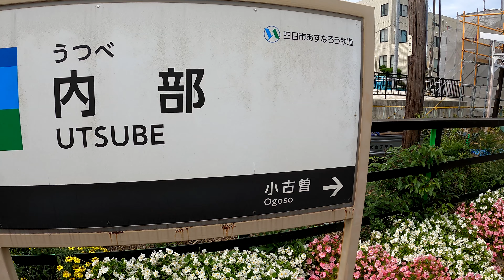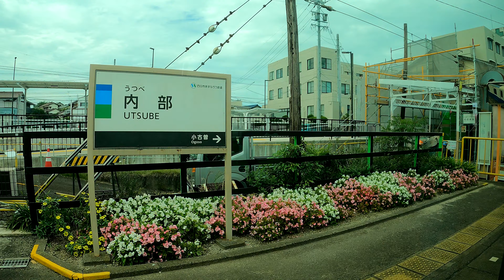【四日市あすなろう鉄道内部線終点駅】内部駅 UTSUBE station. Yokkaichi Asunarou Railway. utsube line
時刻表復刻版 1968年10月号 (JTBのムック)
全国未成線徹底検証 私鉄編
2021年9月28日撮影
内部駅（うつべえき）
四日市あすなろう鉄道。内部線
ナローゲージ線（762mm軌間）
1922年（大正11年）6月21日　三重鉄道の小古曽 - 内部間開通時に開業。
1944年（昭和19年）2月11日　会社合併により三重交通の駅となる。
1964年（昭和39年）2月1日　三重交通の鉄道事業分離譲渡により、三重電気鉄道の駅となる。
1965年（昭和40年）4月1日　会社合併により近畿日本鉄道の駅となる。
2015年（平成27年）4月1日　四日市あすなろう鉄道に移管、当駅で出発式が行われる。駅施設は四日市市の所有となる。
2017年（平成29年）3月4日　住民の寄付により発着メロディを導入。曲は「うつべ音頭」と「はばたけ!うつべ」。
2021年（令和3年）8月21日　ICカード「ICOCA」の利用が可能となる。
2019年度の１日平均乗降人員は861人。
UTSUBE station
Yokkaichi Asunarou Railway. utsube line
Narrow gauge (762 mm gauge)
It opened on June 21, 1922.
The average daily number of passengers getting on and off in 2019 is 861.
內部站
四日市Asunarou鐵道。 內部線
窄規格（762 毫米規格）
它於 1922 年 6 月 21 日開業。
2019年日均上下車旅客861人次。
相机使用 GoPro HERO 9
内部站
四日市Asunarou铁道。内部线
窄规格（762 毫米规格）
它于 1922 年 6 月 21 日开业。
2019年日均上下车旅客861人次。
카메라는 GoPro HERO 9를 사용합니다.
UTSUBE 역
욧카이치 아스나로 철도.
좁은 게이지선(762mm 궤간)
1922년 6월 21일에 개업했다.
2019년도의 1일 평균 승강 인원은 861명.